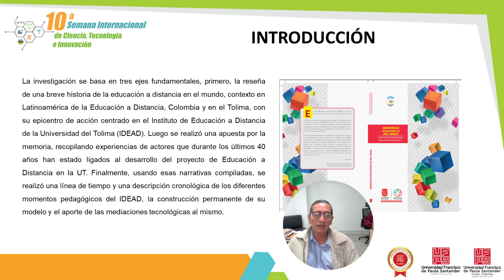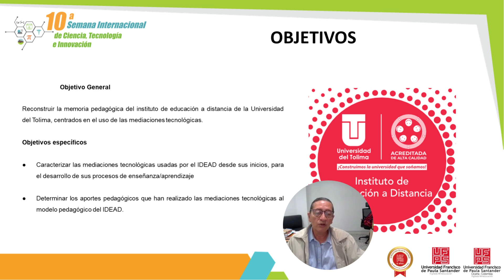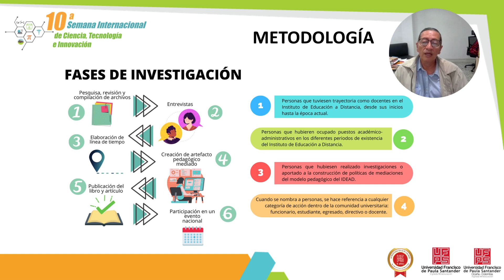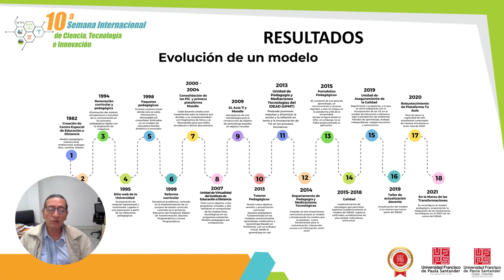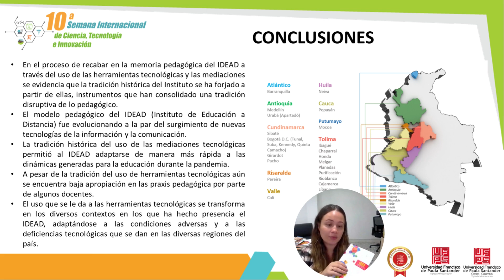MEMORIAS PEDAGÓGICAS DEL IDEAD